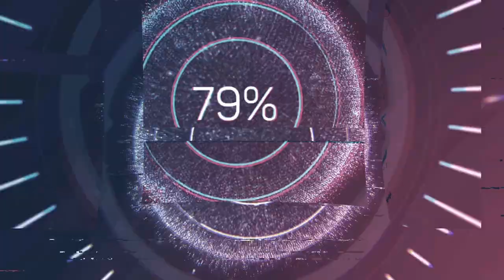Уаз Хантер Тест Драйв по бездорожью. Покатушки в лесу на Нива Шевроле и Уаз Хантер.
Покатушки по бездорожью На Нива Шевроле и Уаз Хантер.Исследуем дорогу вдоль болота.
Покоряем бездорожье на Шевроле Нива и УАЗ Hunter. Offroad – наша страсть, едем напролом, несмотря ни на что.Offroad на Niva Chevrolet и UAZ Hunter. Покатушки удались!

Привет друзья! Вы на канале Дикий Мир. В сегодняшнем выпуске будут покатушки в лесу на нива шевроле и уаз хантер, в которых мы затестим уаз хантер 2020 по бездорожью. Будет очень интересно, поэтому присаживайтесь поудобней, мы начинаем. После просмотра данного ролика вы узнаете как ездит уаз хантер по бездорожью. Мы тестировали не простой уаз хантер, а уаз хантер подготовленный для бездорожья, поэтому видео уаз хантер тест драйв по бездорожью будет вдвойне интереснее. Если вы давно искали видео на тему: уаз хантер на бездорожье видео, уаз хантер на бездорожье свежее видео или уаз хантер пробирается через болото видео, то я вас поздравляю вы попали по адресу! Также в этом ролике мы еще покажем вам нива шевроле не оффроуде. Это будут как бы покатушки по бездорожью На Нива Шевроле и Уаз Хантер, так что вы точно не соскучитесь. Надеюсь вам понравился данный выпуск, где мы покоряем бездорожье на Нива Шевроле и УАЗ Hunter.